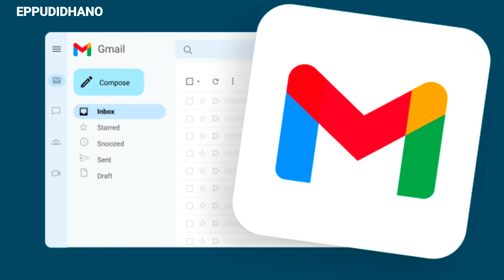Google Mail Got Deleted 😱🚨 || Gmail I'd Deleted Reason Tamil💥 || Eppudidhano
🔍 Explore the shocking story behind the deletion of a Google Mail account in this intense video! 😱🚨 Uncover the reasons behind the deletion of a Gmail ID explained in Tamil 💥. Learn valuable insights and tips to safeguard your email accounts. Don't miss out on this crucial information – hit play now! 🎥🔒

Get a Exciting Offers From DERMA CO🤗

You May Try